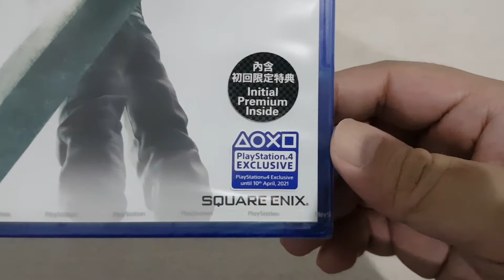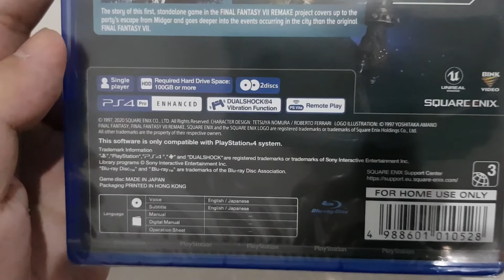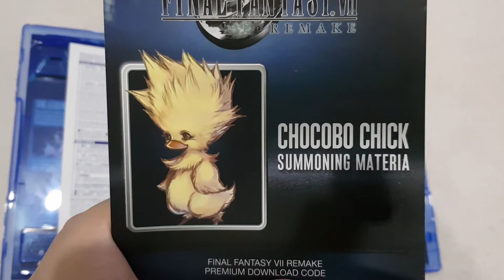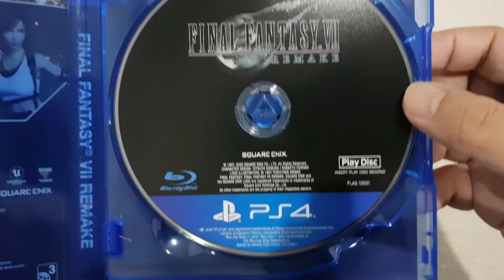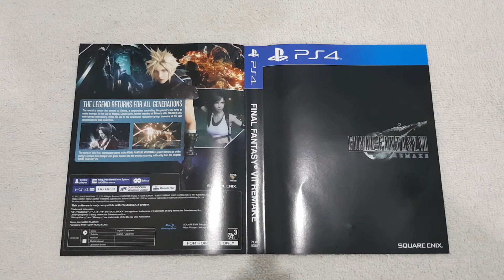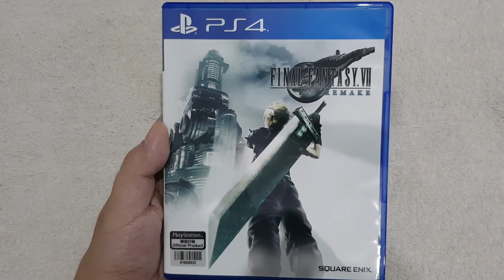Final Fantasy 7 Remake PS4 Unboxing (Philippines)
Unboxing video of Final Fantasy VII Remake for PS4. This game is a 2020 action role-playing game developed and published by Square Enix. It is the first in a planned series of games remaking the 1997 PlayStation game Final Fantasy VII. Set in the dystopian cyberpunk metropolis of Midgar, it puts players in the role of a mercenary named Cloud Strife.

Purchased at Gameoneph (Shopee)
Price starts at Php 2,190 ($46) for the Standard Edition